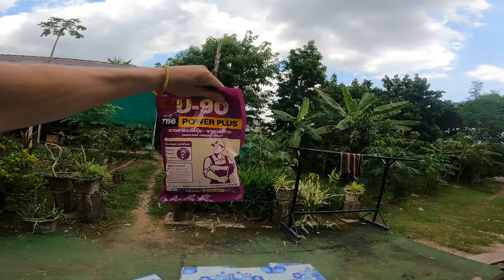6 months living in LAOS..but WHY?🇱🇦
6 months..so how do you speak Lao? Why Laos now? I answer these questions and more as I take you along for a daily life vlog to do some errands around my neighborhood.